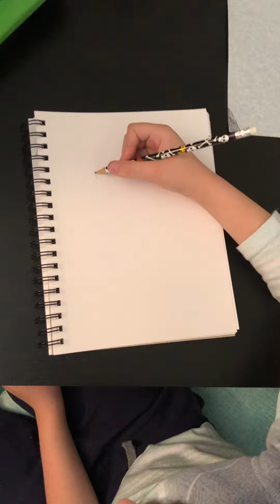Creating Midas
Midas from Fortnite